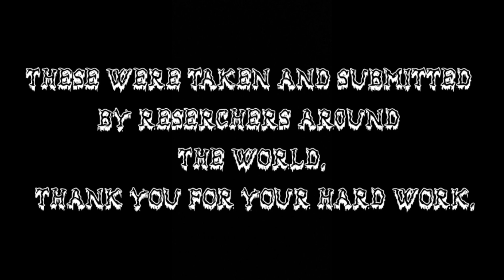BIGFOOT EVIDENCE? YOU BE THE JUDGE.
These images were taken from Oklahoma, North Carolina, Germany and parts unknown. Thank you to all the hard working researchers out there.

some of these images were sent to us by Brenda Hawkins The Para-Cryptid hunter.